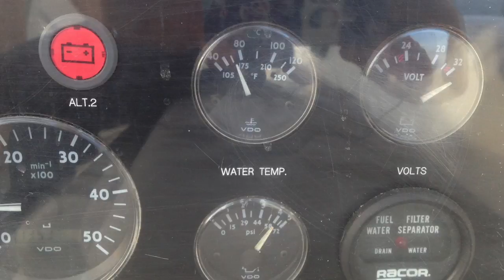Moving Our Boat in Preparation For A Hurricane - Heading Up A River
What’s your sailboat hurricane plan? In the past, we stayed in a marina and tied down the boat as best as we could. Lucky for us the hurricane changed to a tropical storm and it wasn’t too back. Our next experience with hurricane season, however, sent us a larger, more powerful storm.

Then get our FREE checklist on how to become a sailing cruiser 160+ steps and tips,

JOIN US FOR A SAIL ON BRITICAN

Find us here too!